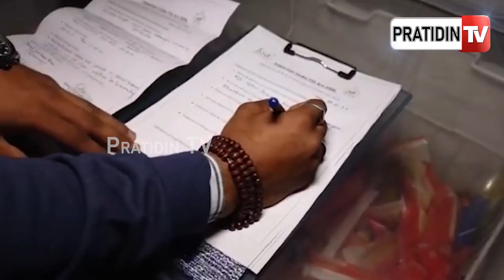ଲୋକଙ୍କୁ ପଚା ମାଂସ ଦେଉଛି ହୋଟେଲ ସ୍ୱାଗତ ! | PratidinTv